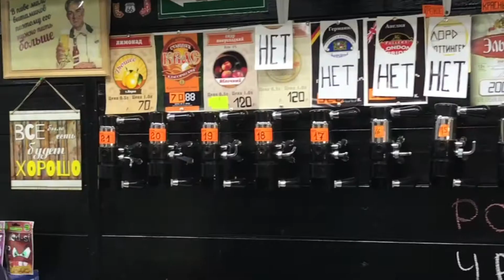Russia FIFA World Cup 2018 Vlog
The World Cup Mayhem and everything beautiful the country had to offer as a tourist!